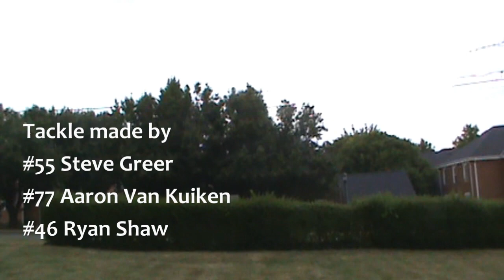TCU Tailgate Rage Fest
September 12th before the TCU game
Time: 12:00-3:00
Location: Ampitheatre

We will be providing free food (Wayside), music, and games (cornhole, frisbee, etc) so come hang out with your fellow second-years next Saturday in the Ampitheatre!